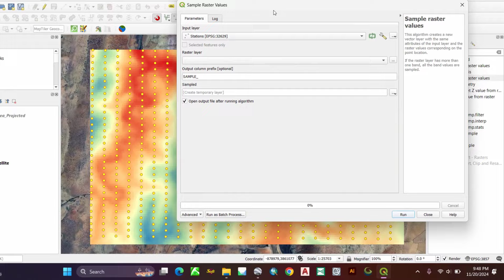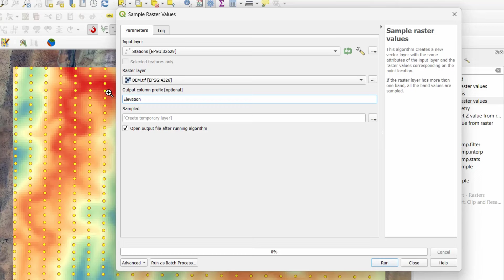Extracting raster values to points using QGIS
Extracting raster values to points is a common task in GIS to associate raster data (like elevation or temperature) with vector points. Here's how to do it in QGIS:
Method 1: Using "Sample Raster Values" Tool
Prepare Your Data:
Load both your raster layer and the point layer into QGIS.
Open the Tool:
Go to Processing → Toolbox.
Search for Sample Raster Values and click to open the tool.
Set Input Layers:
Points Layer: Select the point layer where you want to extract values.
Raster Layer(s): Select the raster(s) from which you want to extract values. You can choose multiple rasters if needed.
Output Settings:
Output Point Layer: Choose where to save the resulting layer. The extracted values will be added as new columns to this output layer.
Run the Tool:
Click Run to execute. The new point layer will have raster values added to its attribute table.
Method 2: Using Field Calculator with Raster Calculator
Load the Identify Tool:
Open the Identify Results panel and click on individual points to manually retrieve values. This is useful for quick checks but not for large datasets.
Perform Batch Extraction (Optional):
For multiple rasters, repeat or automate the process above.
Method 3: Using the GRASS Tool (v.what.rast)
Enable GRASS Tools:
If not already done, enable GRASS GIS from Plugins → Manage and Install Plugins.
Set Computational Region:
Match the computational region to your raster and point extents using GRASS settings.
Run v.what.rast:
Open the tool in Processing Toolbox → GRASS → v.what.rast.
Select the point vector and raster layers.
Specify the column name where raster values will be stored.
Execute:
Run the tool, and the point layer will be updated with the extracted raster values.
Tips:
Ensure your point and raster layers use the same CRS (Coordinate Reference System) to avoid mismatches.
For large datasets or multiple rasters, consider exporting to a CSV or database for further analysis.